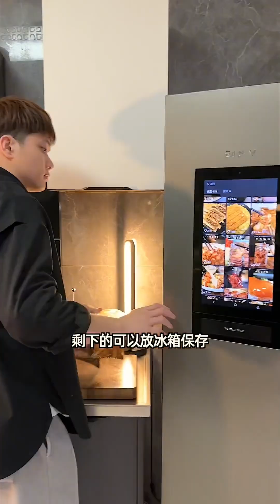The 3 kinds of yakiniku from the yakiniku restaurant's secret recipe are so delicious!!!food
Hello~ This is the official and only YouTube channel of 【TBB'S Cooking】